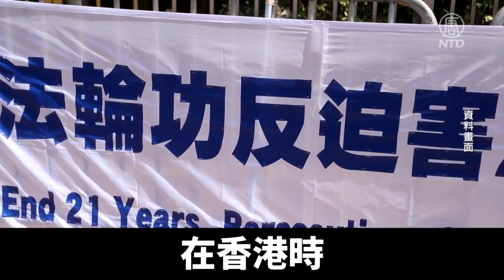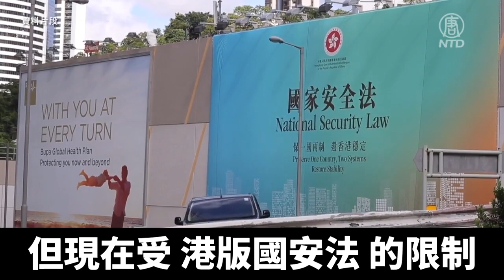目睹中共鎮壓 逃亡港人：敬佩法輪功｜@ChinaBreakingNewsTV ｜20211017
近期，帶著孩子從香港逃亡來美的李女士，在接受本台專訪時表示，在經歷過「反送中」運動，並目睹中共對香港的鎮壓後，她漸漸深入了解法輪功，並敬佩法輪功學員和平反迫害的精神。